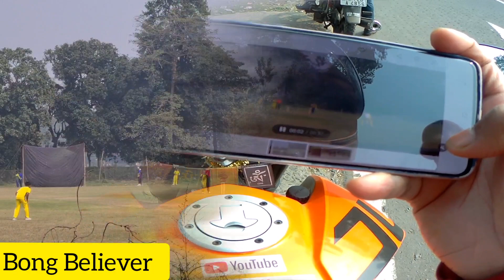Kolkata Gorer math vlog ।। cricket vlog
This channel is all about vlogging and exploring some different places, Informations & Reviews

All contents are designed and created by me.

There is no intention to hurt, insult or humiliate any person, community, language or objects.

I'm on Instagram as suvroadhikary31. Install the app to follow my photos and videos.